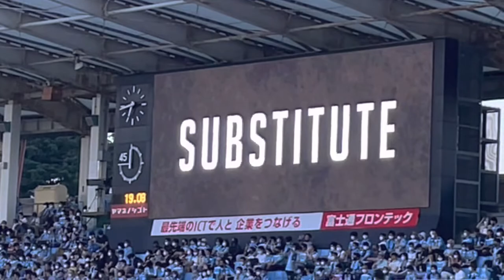【メンバー紹介】川崎フロンターレ（2022）｜KAWASAKI FRONTALE（MEMBER INTRODUCTION）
等々力競技場での川崎フロンターレのメンバー紹介演出の様子です。

お出かけの際の参考にしていただければ幸いです。

等々力陸上競技場の様子はこちら。

川崎フロンターレについてはこちら。

川崎フロンターレのチャントはこちら。

【Starting member】
GK 1 チョン ソンリョン
DF 5 谷口 彰悟
 7 車屋 紳太郎
 13 山根 視来
MF 8 橘田 健人
 10 大島 僚太
 14 脇坂 泰斗
 19 遠野 大弥
FW 11 小林 悠
 18 チャナティップ
 41 家長 昭博

【Substitute】
GK 27 丹野 研太
MF 3 塚川 孝輝
 6 ジョアン シミッチ
 16 瀬古 樹
 31 山村 和也
FW 9 レアンドロ ダミアン
 23 マルシーニョ